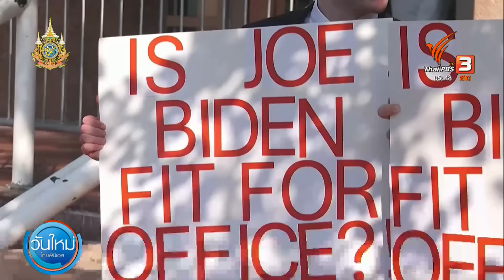เปิดภาพนาทีขีปนาวุธรัสเซีย ถล่มกรุงเคียฟ | วันใหม่ ไทยพีบีเอส | 10 ก.ค. 67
เหตุรัสเซียยิงขีปนาวุธโจมตีเมืองต่าง ๆ ทั่วยูเครน ครั้งรุนแรง ที่เกิดขึ้นเมื่อวันที่ 8 ก.ค. ที่ผ่านมา ล่าสุดมีการเปิดภาพกล้องหน้ารถยนต์ที่บันทึกภาพขณะอาคารโรงพยาบาลศูนย์นรีเวชและการวางแผนครอบครัว ในกรุงเคียฟเกิดระเบิดพร้อมกลุ่มควันขนาดใหญ่ ขณะที่มีเสียงคล้ายสะเก็ดจากการระเบิดกระทบตัวรถ

โรงพยาบาลดังกล่าวเป็นโรงพยาบาลเอกชนที่ให้บริการเกี่ยวกับสุขภาพผู้หญิงที่ใหญ่ที่สุดในยูเครน ซึ่งความเสียหายจากการโจมตีโดยขีปนาวุธของรัสเซีย เกิดขึ้นไล่เลี่ยกับเหตุโจมตีโรงพยาบาลเด็กในกรุงเคียฟ เมื่อวัน 8 ก.ค. ที่ผ่านมา

โดยตัวเลขผู้เสียชีวิตเพิ่มขึ้นเป็นอย่างน้อย 44 คน และบาดเจ็บอีกไม่ต่ำกว่า 190 คน นับเป็นการโจมตียูเครนที่รุนแรงที่สุดระลอกหนึ่งในรอบหลายเดือน